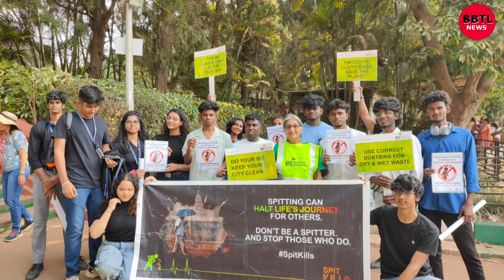Beautiful Bharat (Beautiful Bengaluru)is a citizen volunteer initiative working towards safe cities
Beautiful Bharat (earlier Beautiful Bengaluru) is a citizen volunteer initiative working towards clean, green, safe cities and a greener planet, by engaging citizens to be the change - for a Beautiful Bharat!
We aim to push greener thinking into daily habits of individuals/communities/enterprises through our many campaigns and resources on reducing waste, litter and cleaner public spaces. We are also driving StopIndiaSpitting, a national movement against public spitting. We believe that if each citizen plays their part with small steps for sustainable living, it will all add up for impact, and we can make India proud.